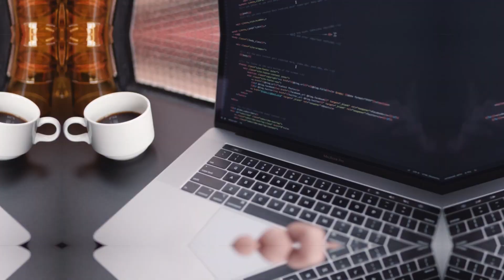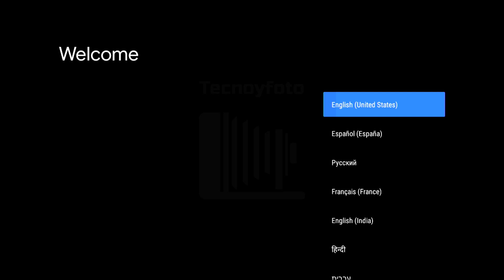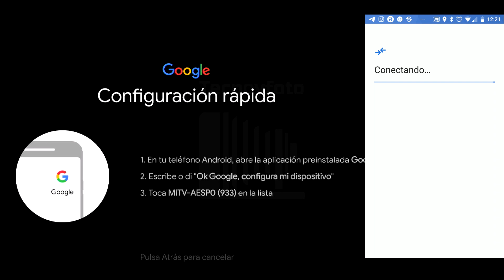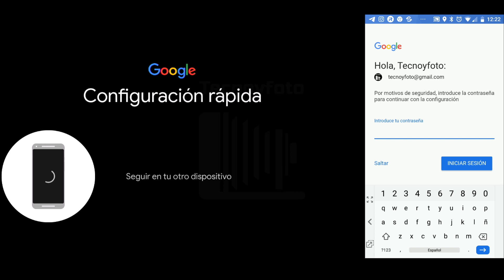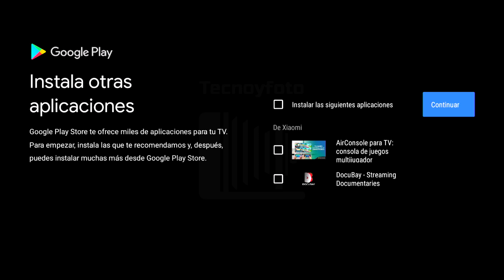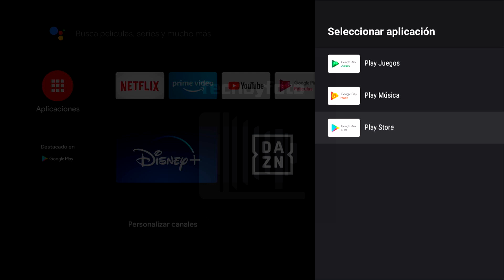Instalar y configurar Mi TV Stick XIAOMI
El Mi TV Stick se conecta directamente a la entrada HDMI de nuestro televisor, y se controla con el mando a distancia Bluetooth incluido. Es capaz de mostrar vídeo a 1080p, y soporta sonido Dolby y DTS. El dispositivo en sí tiene un procesador de cuatro núcleos con 1 GB de RAM y 8 GB de almacenamiento.

0:41 - Qué es el Mi TV Stick (Android TV + Chromecast)
1:02 - Precio del dispositivo
1:32 - Consejo importante sobre el cargador
2:09 - Descripción del mando a distancia
2:51 - Conexión e inicio del dispositivo
4:09 - Inicio de la configuración rápida con el teléfono
5:40 - Ajustes finales (Términos, ubicación y Asistente)
7:00 - Vistazo a la interfaz principal y aplicaciones

MATERIAL QUE APARECE EN ESTE VÍDEO

DISPOSITIVOS ALEXA
👉 Echo dot 5ª generación
👉 Echo dot 5ª generación con reloj
👉 Echo Show 5
👉 Echo Show 8
👉 Echo Show 10
👉 Echo Show 15

DISPOSITIVOS TVBOX
👉 Fire TV
👉 Fire TV 4k
👉 Fire TV Cube
👉 Xiaomi Mi TV 4K
👉 Chromecast con Google TV (4K)